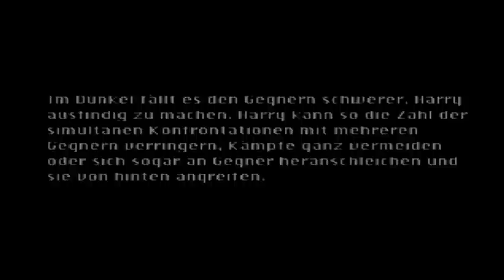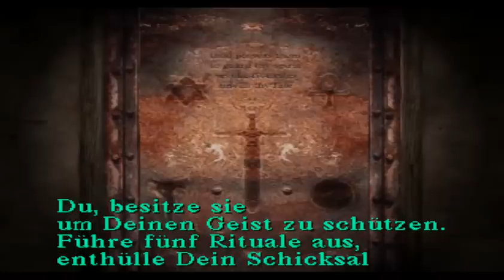Let´s Play Silent Hill [Blind] German #25 - Kühlschrank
Was war das denn? XD